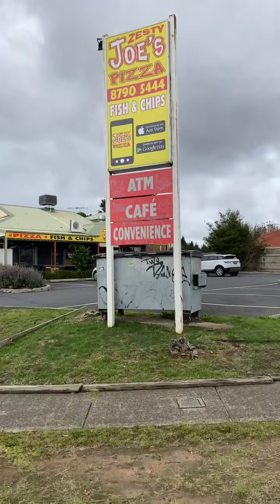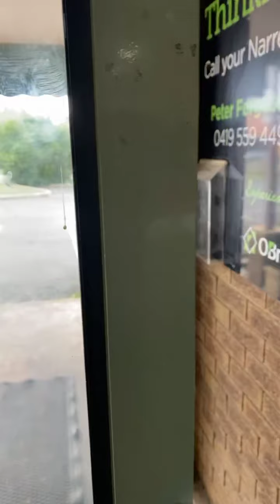Zesty Joes Takeaway shop now Selling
Now Selling Zesty Joes (Pizza and Fish&Chips shop) at 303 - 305 Ormond Road Narre Warren South sultanirealestate 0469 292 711